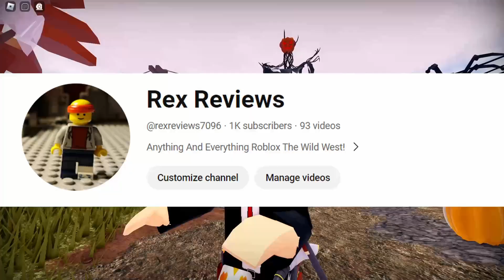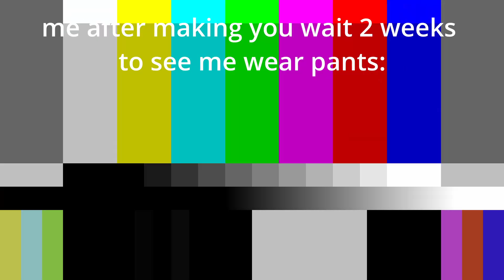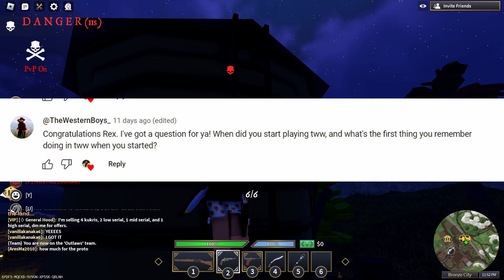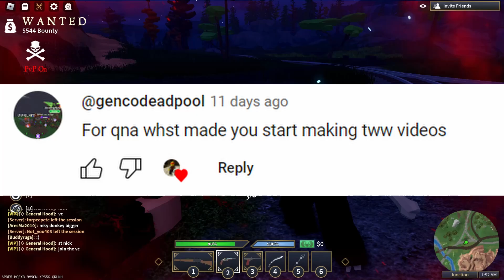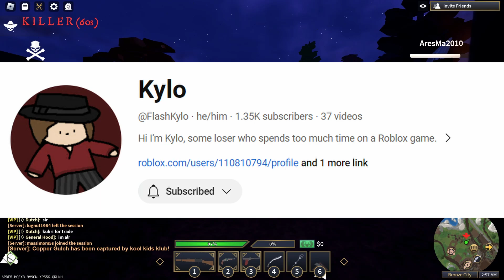My 1000 Subscriber Special In Roblox The Wild West!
ty :D